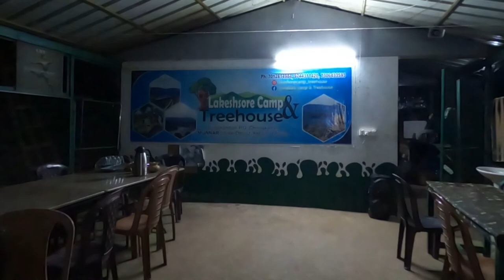Lake view tent camping in Munnar / Suryanelli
Lakeshore camping and tree house

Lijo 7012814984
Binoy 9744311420